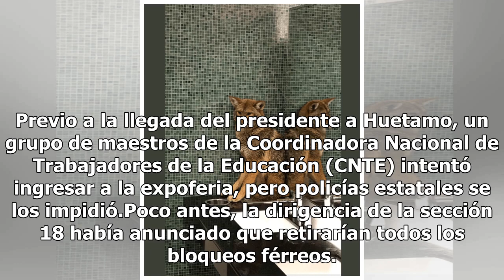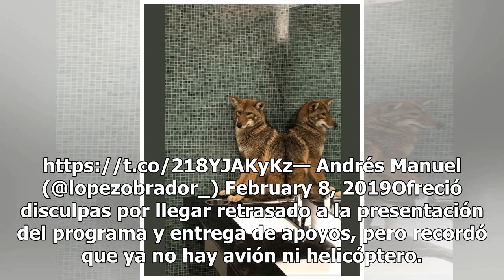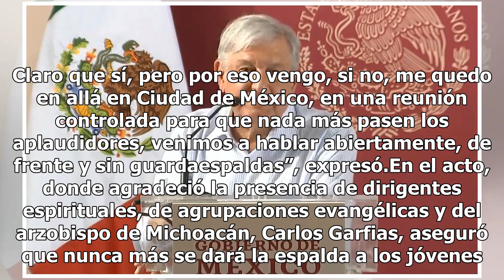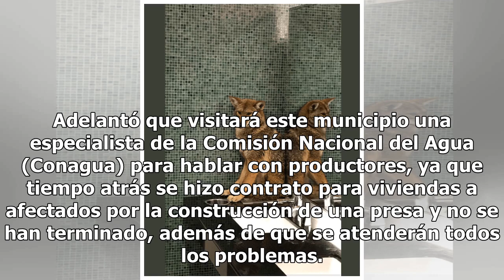Atendemos demandas, no debe haber intransigencia: AMLO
El presidente Andrés Manuel López Obrador visitó la Tierra Caliente de Michoacán, en medio de protestas de los maestros de la CNTE, quienes aún mantienen el bloqueo de las vías férreas en Uruapan. Previo a la llegada del presidente a Huetamo, un grupo de maestros de la Coordinadora Nacional de Traba...